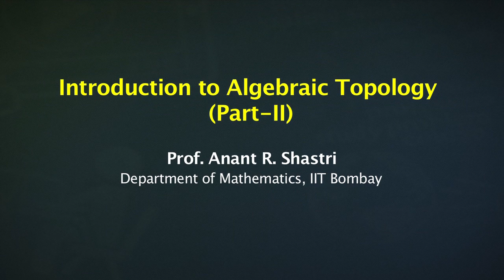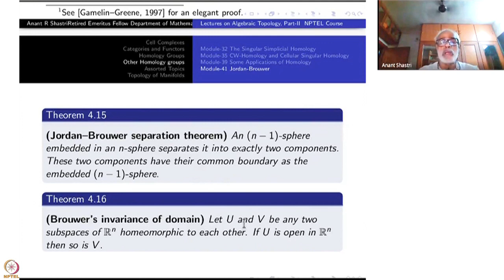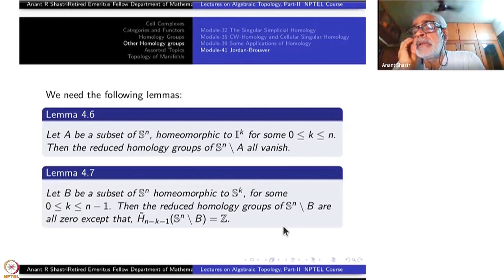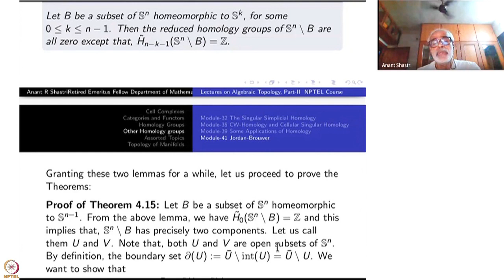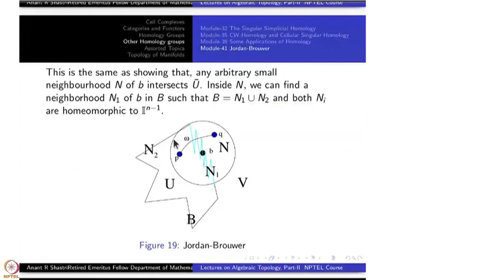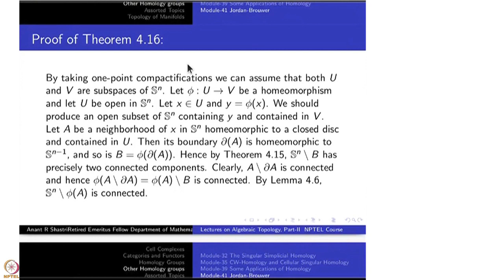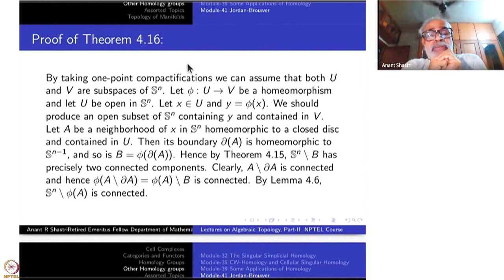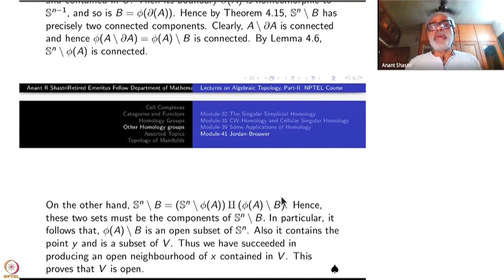Week 9-Lecture 41 : Jordan-Brouwer